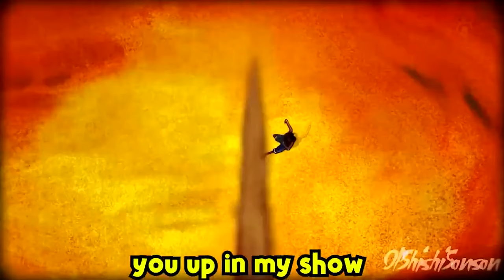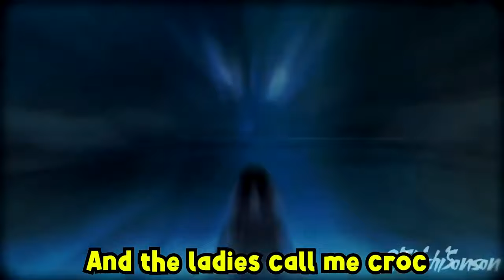imFiji CROCODILE RAP